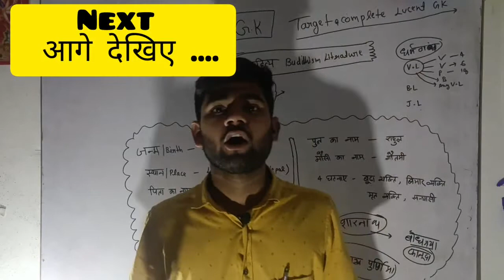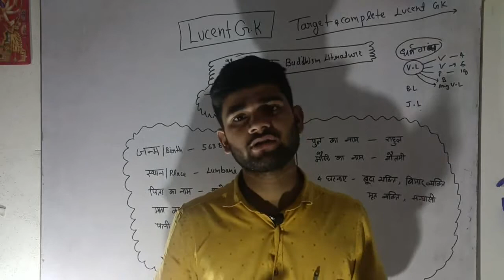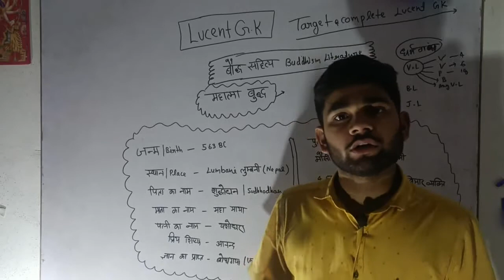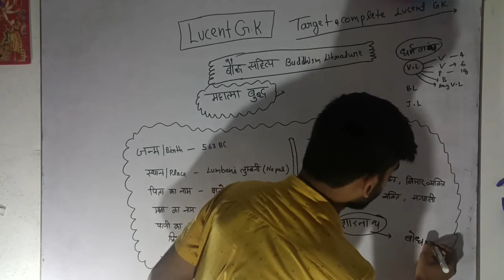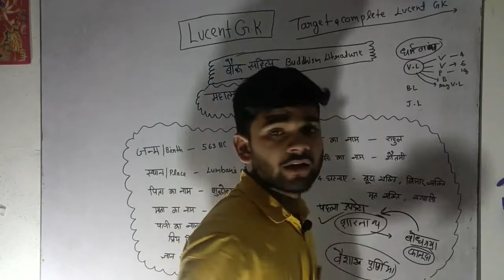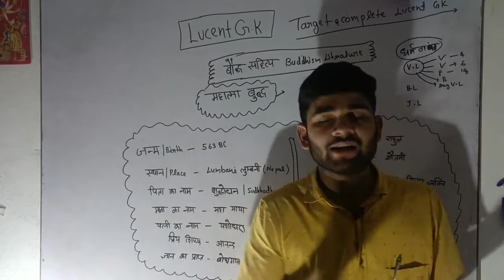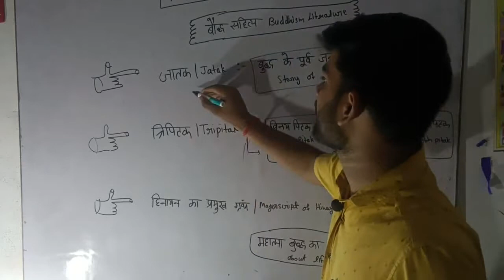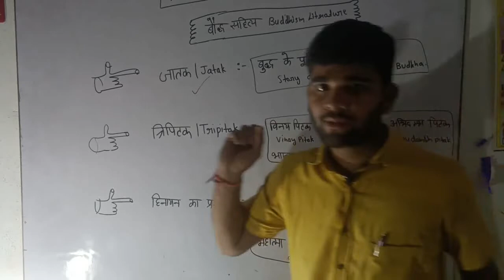Lucent GK महामैराथन series lec 7-बौद्ध साहित्य/budhhism litrature महात्मा बुद्ध का परिचय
about this video- Lucent GK महामैराथन series lec 7-बौद्ध साहित्य/budhhism litrature महात्मा बुद्ध का परिचय

playlists of complete lucent gk book

@ved_aur_puran me antar
rigved ऋग्वेद
2.yajurved यजुर्वेद
3.samveda सामवेद
4 atharvaved अथर्ववेद

Lucent GK kaise padhen
how to read Lucent GK
# लुसेंट जीके कैसे याद
लुसेंट जीके पढ़ने की statgy
lucent full video by Ankit sir

baudh Dharm kya hai
bahut dhani ke sansthapak kaun hai
baudh Dharm mein Mahatma Buddh kaun the
Mahatma Buddh ka jivan Parichay
Mahatma Buddh kahan paida hue the